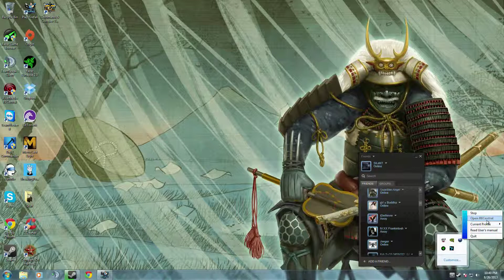FireFall- Human Tower In Copa!